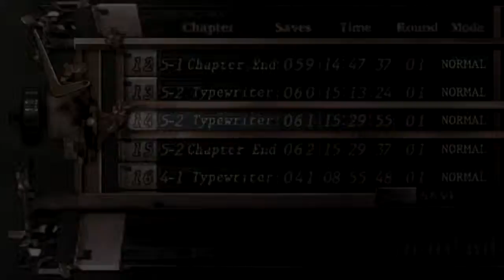Let's Play Resident Evil 4 (HD Textures + Mods) - Part 37, Escape The Research Facility #2, PC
Resident Evil 4 (HD Textures + Mods) - Part 37, Escape The Research Facility #2, Normal Difficulty.

**ADD ME XBOX LIVE: Gamertag:  ZLOMBIE

MODS:
Ashley Bikini Mod
Better Striker
Custom Colt 1911 (Replaces Killer7 (.45 Magnum)
Full Knife Pack (Replaces every knife in the game: Slammer for Leon, SWAT knife for ADA, Combat knife for Krauser).
Grenade Mod - Sprite, Pepsi & Big Red
Health Item Replacement Pack
Ingram Mac-10 (Replaces Hunk's TMP)
Movie (HD Cutscenes Matrixcn)
MP7 SE (Replaces Tmp)
MP40 (Replaces Chicago Typewriter)
RE4 InvCase (Teal)
RE4 Laser Tweak (Green Laser)

RE4 Weapon Sounds Pack Upgraded-
(Description:
The original sounds of game are in "ogg" format, 32000 Hz with a bitrate of about 80 Kb/s. These new sounds recorded in "wav" format up to 96000 Hz and subsequently encoded in "ogg" format, 44100 Hz with the maximun quality (q=10) of about 256 Kb/s)

Rose Enhanced Grenade Sounds
S&W Model 3 Russian BB (Replaces Broken Butterfly)
Shotguns' Pack (Mossberg replaces default Shotgun. SPAS-12 replaces Riot Gun)
SVD Dragunov Full Pack
Tommy Guns Pack #2 (M249, AK74)

Ultimate Handgun Pack-
Beretta 92FS (replaces Handgun)
Desert Eagle (replaces Blacktail)
MK22 (replaces Matilda)
MKIII (replaces Punisher)

Umbrella Dessert Eagle

Umbrella Leon_V2.1
the shirt: white to original
the normal handgun: change the gold thing on the handle to a umbrella logo
eyes: blue to green

*If you enjoyed the video you watched - Leave a Like or Comment. Thanks!